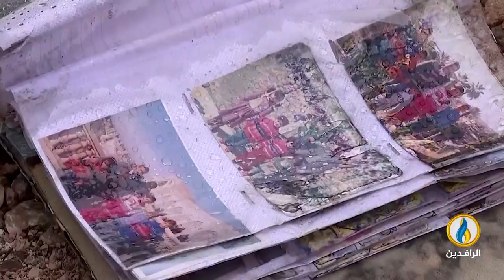لبرنامج تحت_الضوء | تقرير | تسع سنوات.. الموصل خراب بلا إعمار